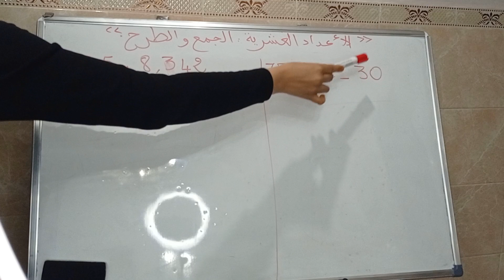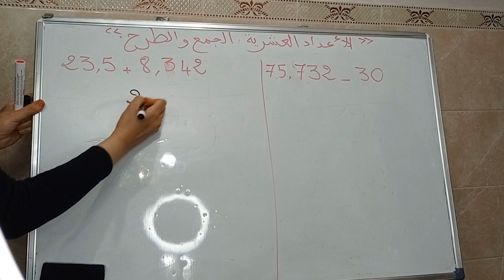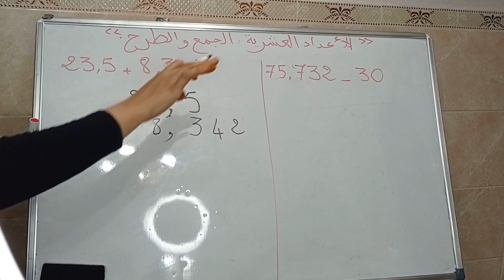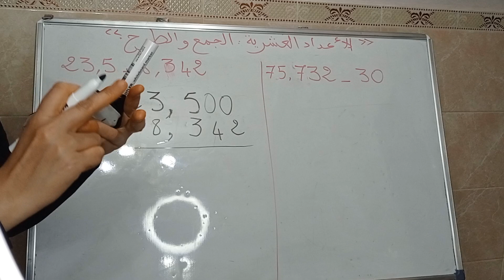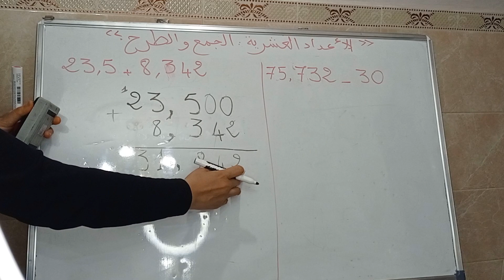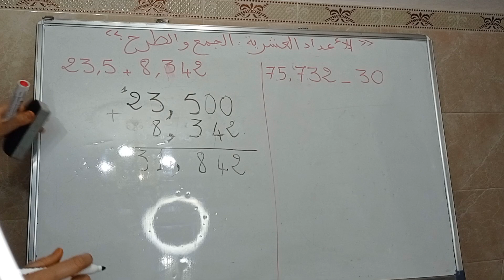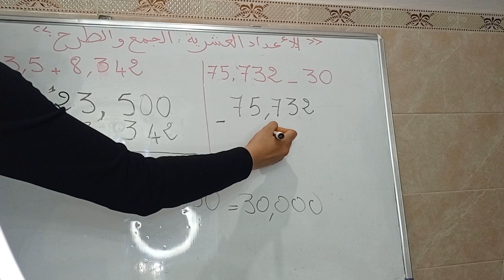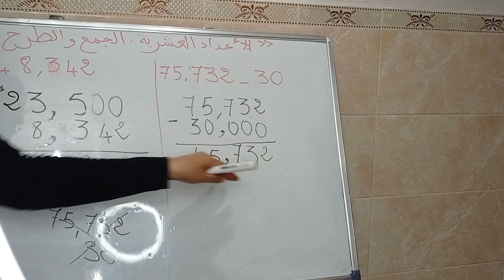الاعداد العشرية,الجمع والطرح.ستفهم بٱسهل طريقة في العالم.الرياضيات سيصبح محبوبكم معي.